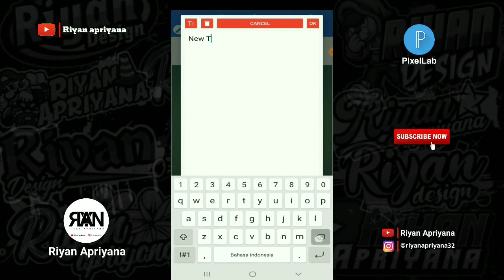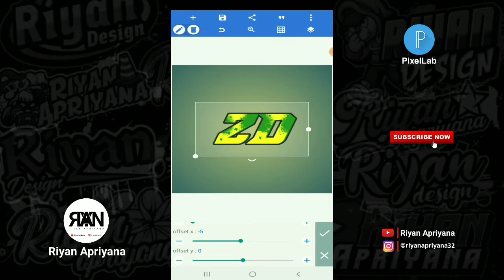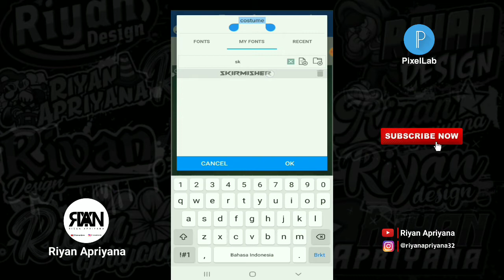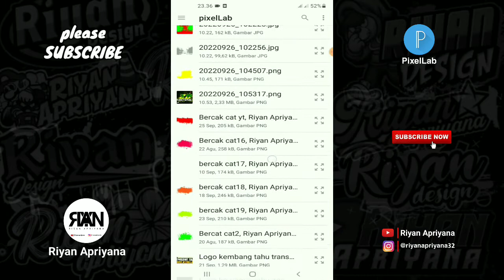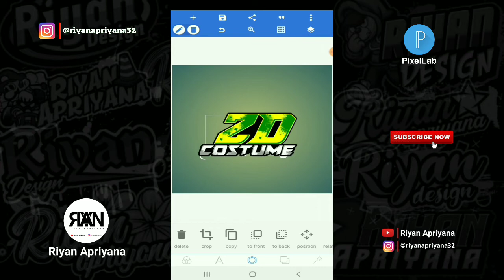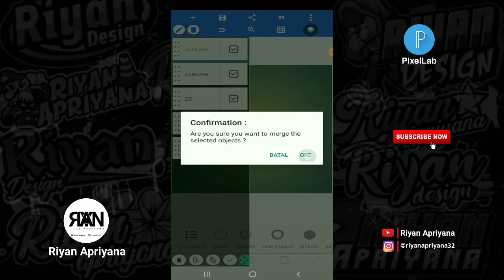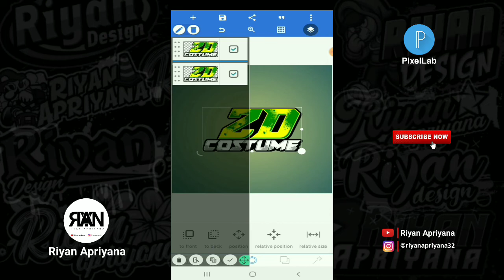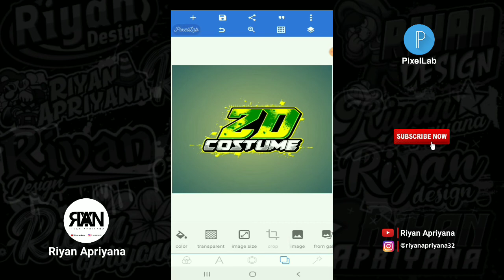CARA BUAT LOGO NAMA SIMPLE DI PIXELLAB | ZD COSTUME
Oke teman-teman kembali lagi bersama saya dichannel Riyan Apriyana pada video kali ini saya akan memberikan tutorial lagi ya teman-teman yaitu : CARA BUAT LOGO NAMA SIMPLE DI PIXELLAB | ZD COSTUME:) Oke teman-teman langsung saja tonton videonya sampai selesai ya🙏

Yang mau request video selanjutnya bisa komen dibawah👇

*TERIMA KASIH*

-Bahan :
- Mentahan teksture+bercak cat :